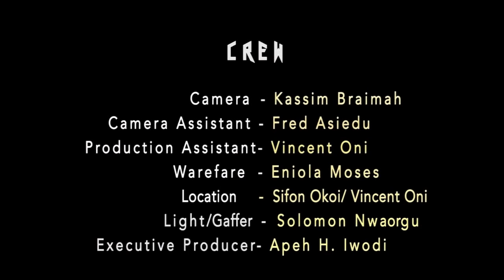YAWA - Episode 3 (Stubborn Cockroach)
Our ingenious street hustler, Kalistus is back, this time he proves that he's got more tricks than a cockroache's nine lives

Written, Produced and Directed by Kassim Braimah